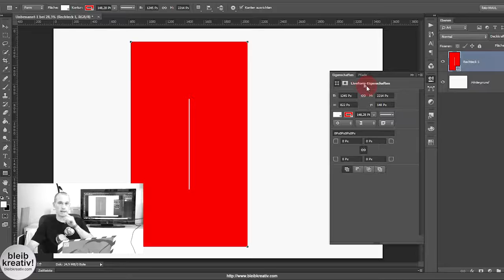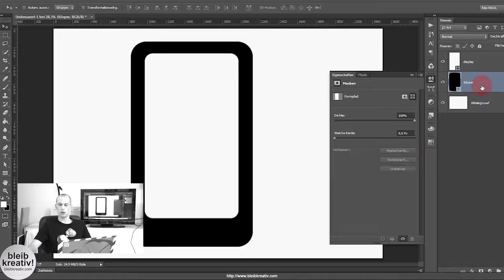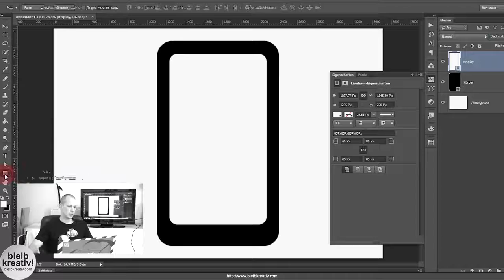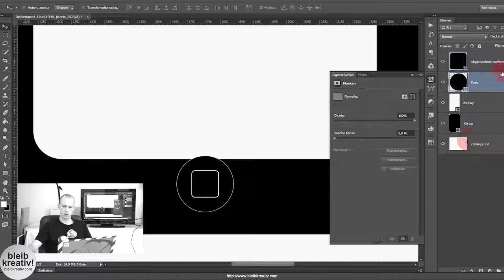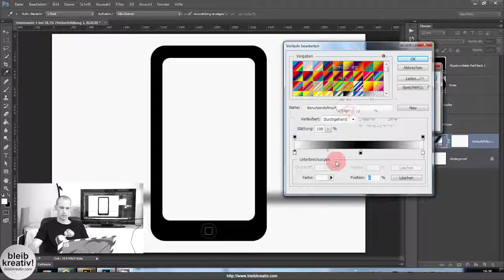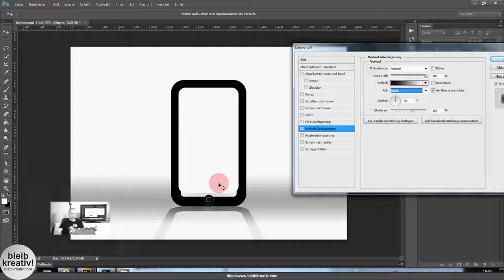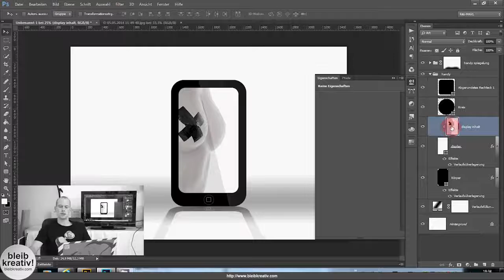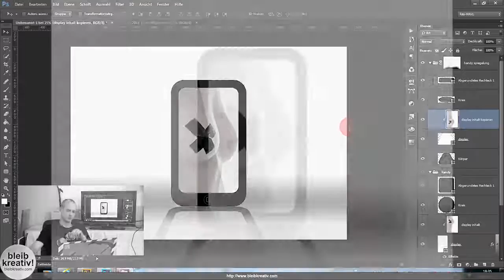Grafik mit Adobe Photoshop erstellen Photoshop CC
Ein Live Versuch eine Grafik eines Handys mit Spiegelung in Adobe Photoshop mittels Formen zu erstellen.
Leider funktionierte die Bildschirmaufzeichnung nicht richtig.